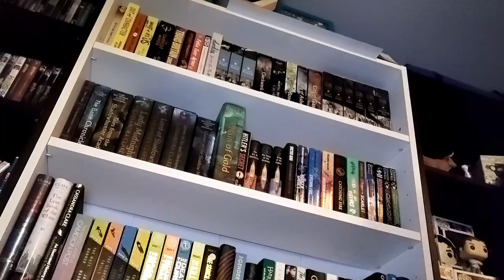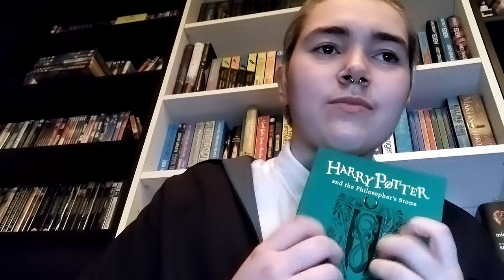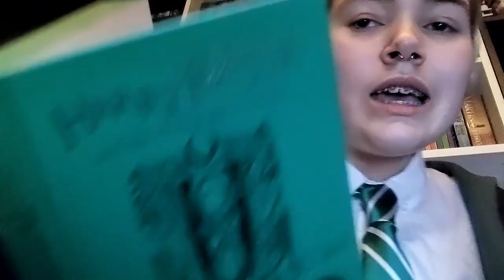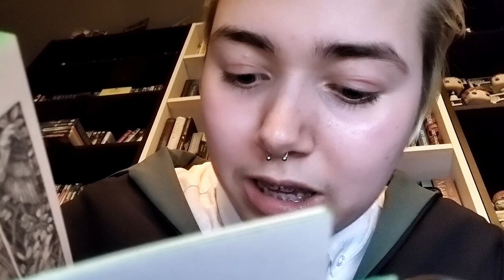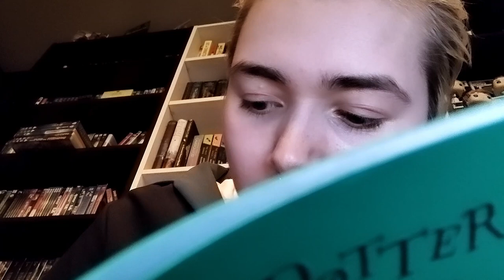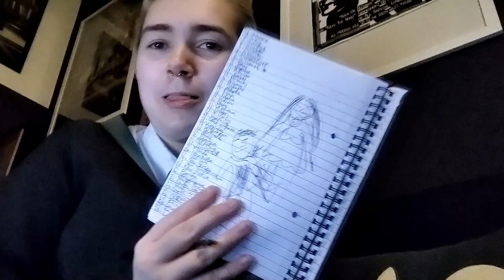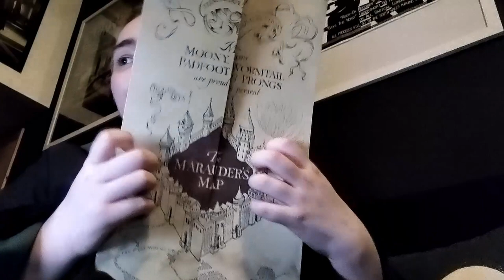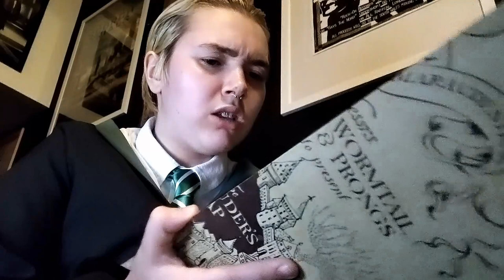ASMR | Draco Malfoy Teaches You About Slytherin...And Pigfarts (Harry Potter RP)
Yes, this video is pretty cringe, but I'm blonde atm so it had to be done. Like I said in the intro, this rp won't make much sense if you haven't watched Starkid's A Very Potter Musical and A Very Potter Sequel. I would highly recommend them if you haven't. So, if you're confused as to why I'm talking about a school on mars and diapers, you probably haven't seen it.
I do hope you enjoyed this video as it was swelteringly hot in that uniform.